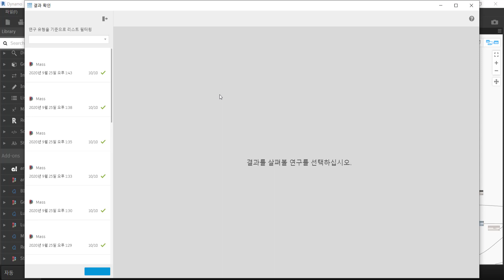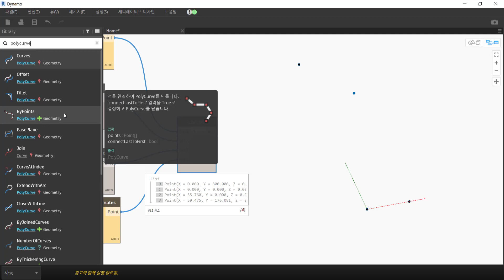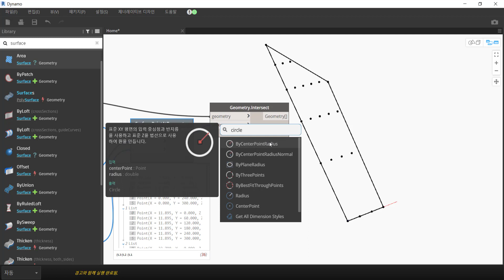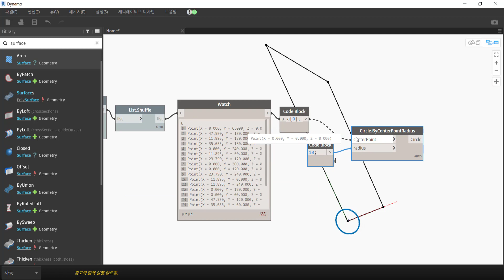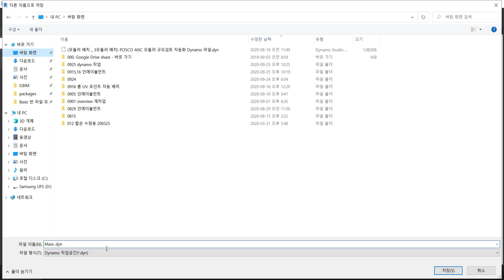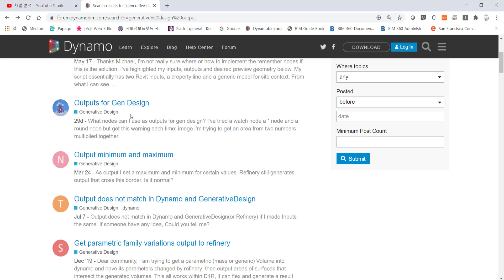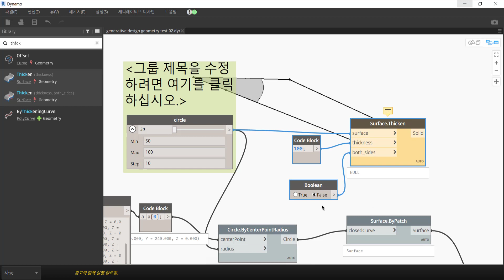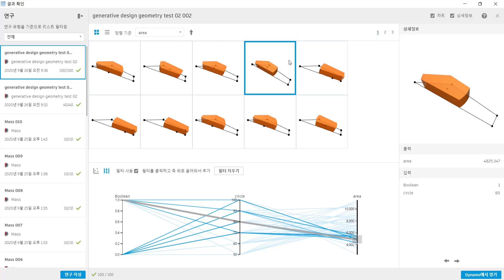revit dynamo 2021 Generative design Geometry test 02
Revit 2021 Generative Design을 실행하며 Geometry 형상이 보이지 않는 경우를 실험합니다.
02 : Point, geometry만 사용